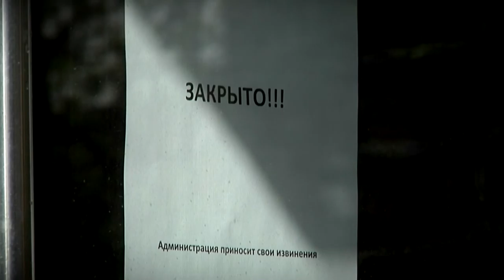Полпред по защите прав предпринимателей оценил меры по поддержке бизнеса